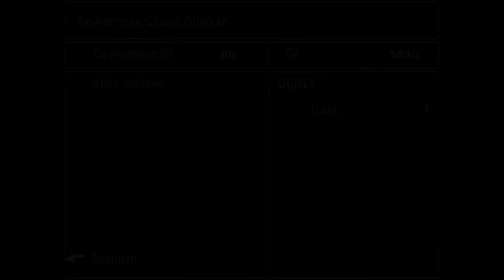Final Fantasy 7: Angriff auf den Mako-Reaktor im Let's Play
Der PCGH-Test - Im Zuge unseres Specials zu der PC-Version von Final Fantasy 7 haben wir die ersten Minuten aus dem legendären Rollenspiel noch einmal für Sie gespielt. Den kompletten Angriff auf den Mako-Reaktor finden Sie hier.